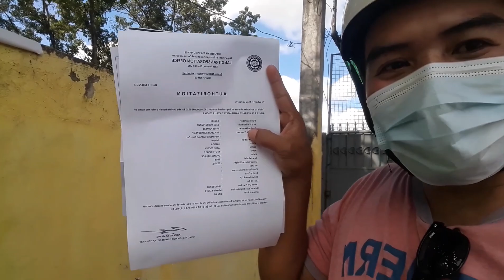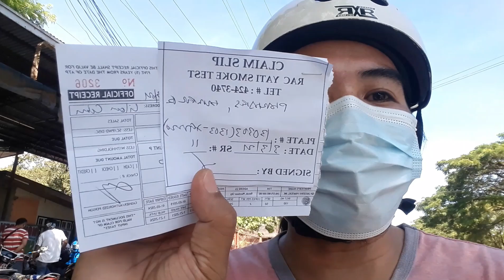GAME CHANGER | RENEWAL | REGISTRATION